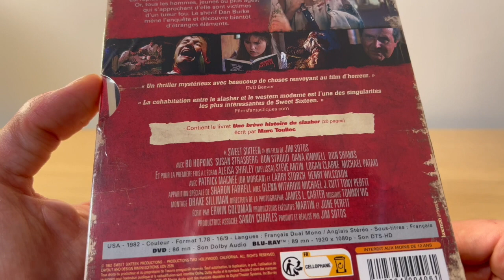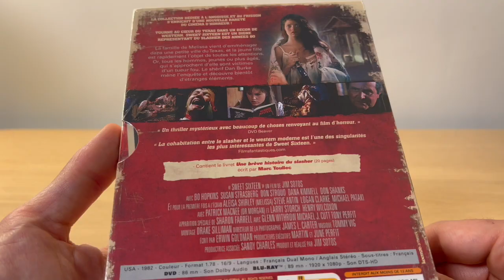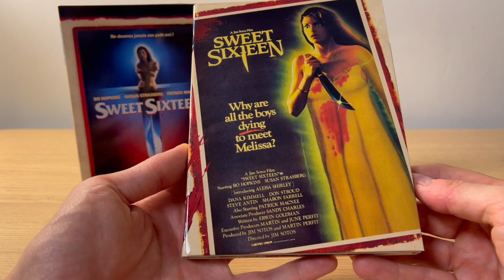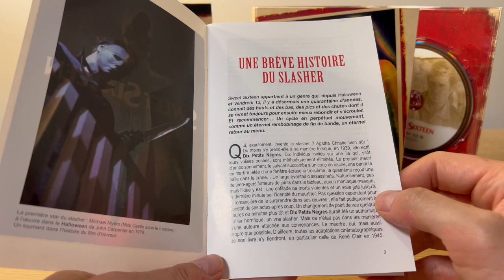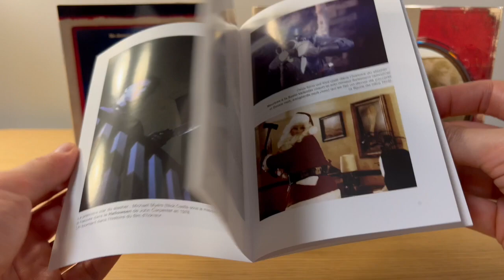SWEET SIXTEEN ★ EDITION COLLECTOR RIMINI BLU-RAY/DVD UNBOXING! COLLECTION ANGOISSE!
UNBOXING SWEET SIXTEEN BLU-RAY/DVD COLLECTOR